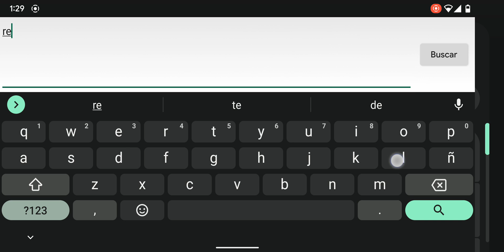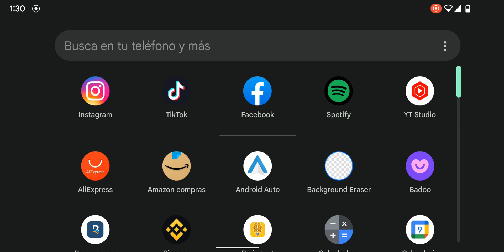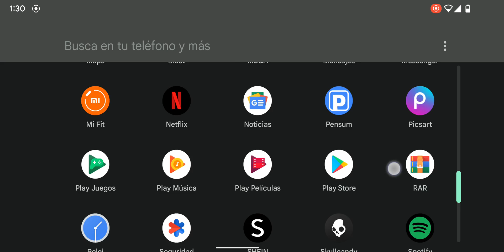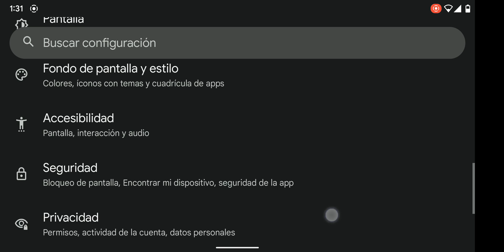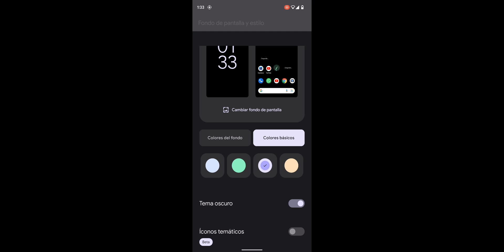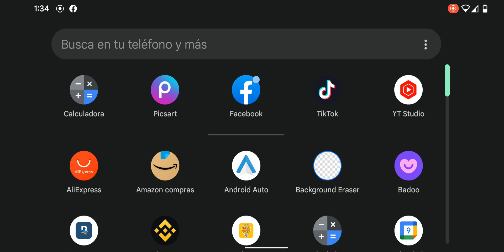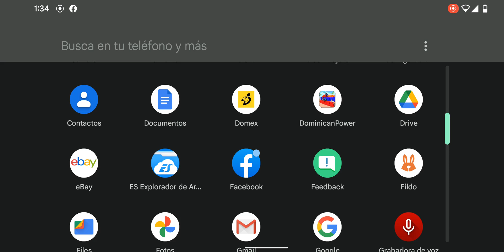Android 12 beta 5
En este canal encontraras todo lo relacionado a tecnología, desde curiosidades, investigaciones, reviews, unboxing, reciclaje de componentes electrónicos actualizados hasta el día de hoy, todo un disfrute de tecnología, llevado hasta tu pantalla, totalmente tu aprendizaje.